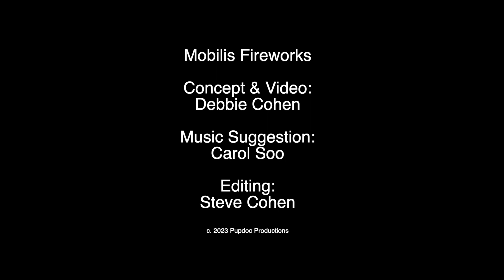Mobula Fireworks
Schooling mobula rays take flight in the Sea of Cortez reminiscent of a fireworks display finale